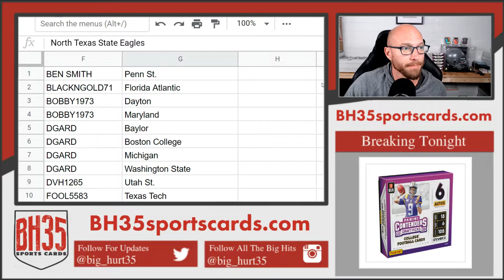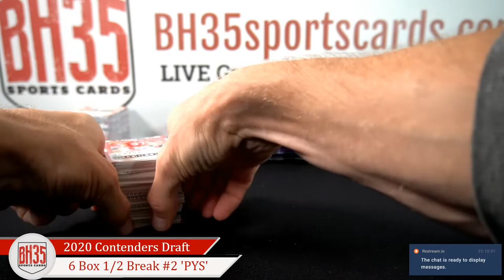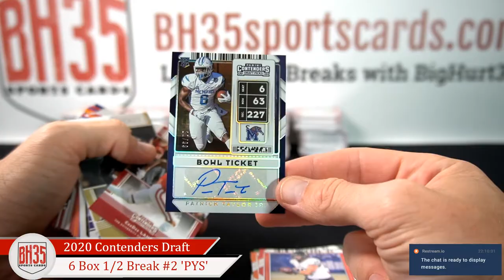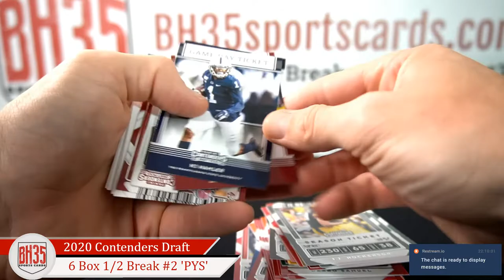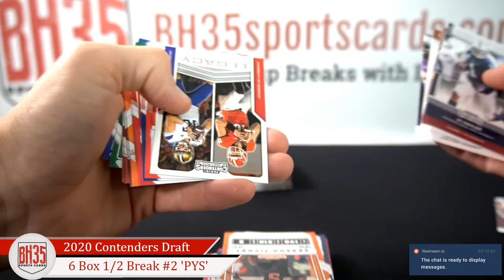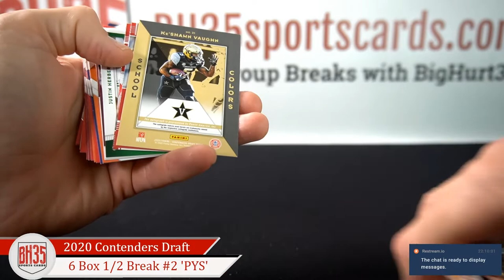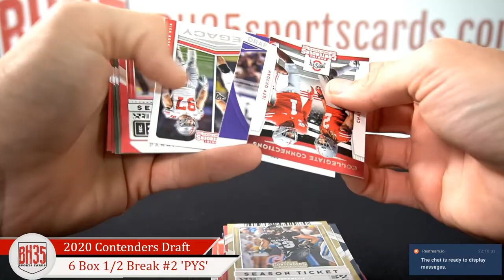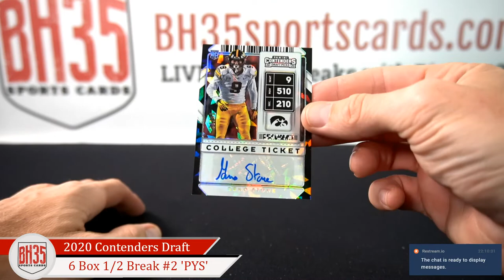2020 Panini Contenders Draft Picks Football | 6 Box 1/2 Break #2 Pick Your Schools